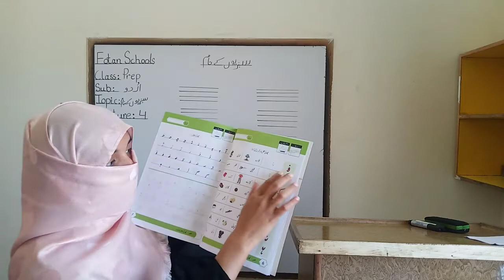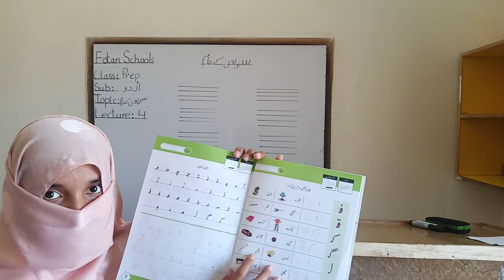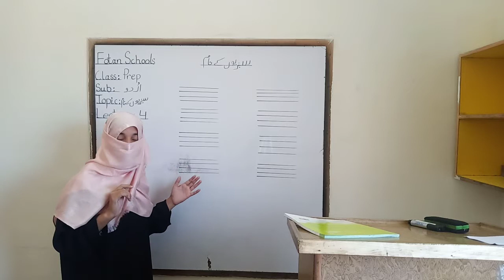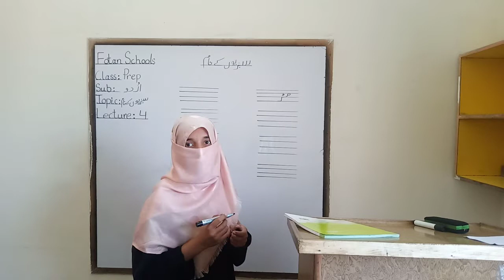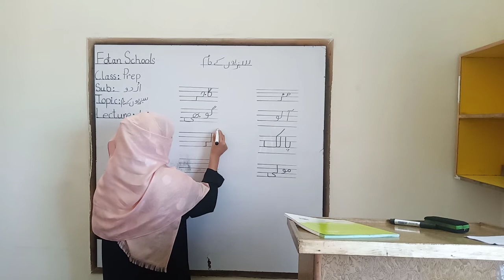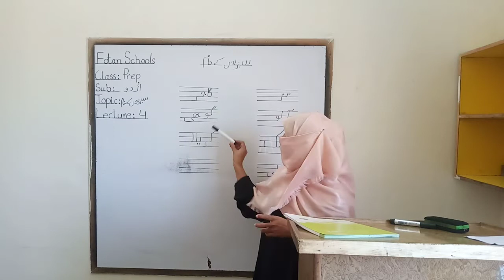Urdu class prep Lecture # 4 Fotan schools.